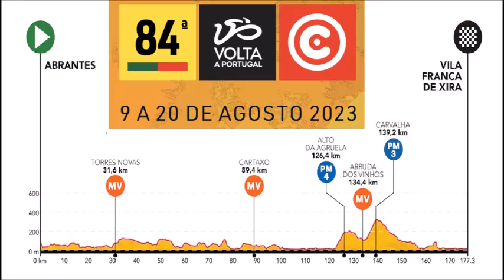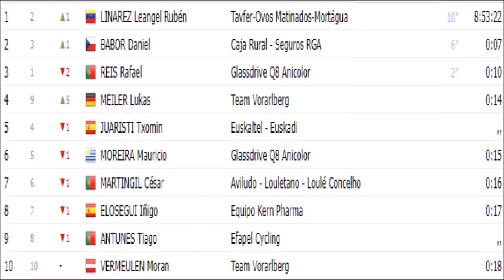Volta a Portugal em Bicicleta Tour du Portugal 2023 Stage 2 Etape 2